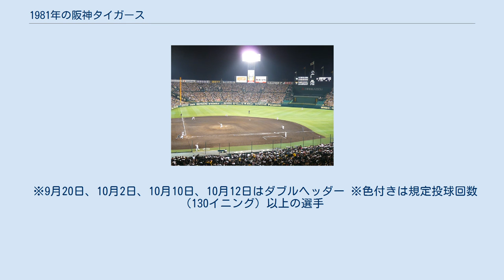1981年の阪神タイガース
1981年の阪神タイガースでは、1981年の阪神タイガースの動向をまとめる。
 この年の阪神タイガースは、中西太監督の2年目のシーズン（途中就任の前年を含む）である。
 　前年の5位から巻き返しを図るものの、この年は巨人が5月から独走して阪神をはじめ他球団が追いかける展開。
チームは6月以降成績が上向くものの2位から4位を行ったり来たりで、なかなか波に乗れなかった。
8月26日の対ヤクルト戦で途中降板の江本孟紀が「ベンチがアホやから野球ができへん」と発言し、中西太監督の投手起用を痛烈に批判。
江本はこの責任を取り、シーズン途中に引退した。
投手陣ではエースの小林繁や山本和行、ルーキーの中田良弘などがローテを守り、リリーフでは池内豊とこの年ロッテから移籍した福間納が中継ぎの柱として活躍したが抑え不在に泣かされた。
打撃陣では前年ケガから復帰の藤田平や4番の掛布雅之が打線の中心となり、特にベテランの藤田は巨人の篠塚和典とのマッチレースを制して首位打者を獲得した。
この他にも北村照文・吉竹春樹などといった若手が台頭し、5年ぶりのAクラスとなる3位で終了。
シーズン終盤の10月11日、中西監督が成績不振の責任を取り辞任を表明した。
 ※9月20日、10月2日、10月10日、10月12日はダブルヘッダー ※色付きは規定投球回数（130イニング）以上の選手